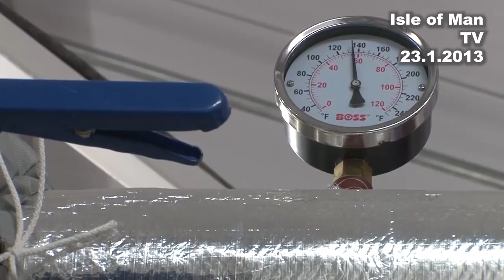IoM TV archive: Queen Elizabeth II High School Biomass Boiler: 23.1.2013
The Queen Elizabeth II High School in Peel claimed it would save thousands of pounds a year after switching to a greener boiler system.
in 2013 by installing a bio-mass wood pellet boiler to replace an oil fired system. Paul Moulton found out more from Minister for Education and Children Tim Crookall MHK and Head Teacher Sue Moore.